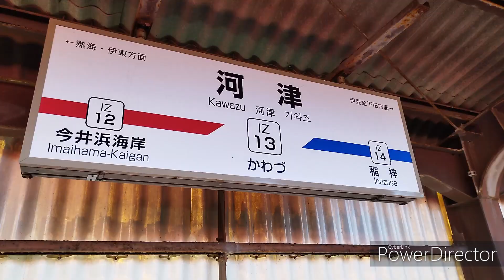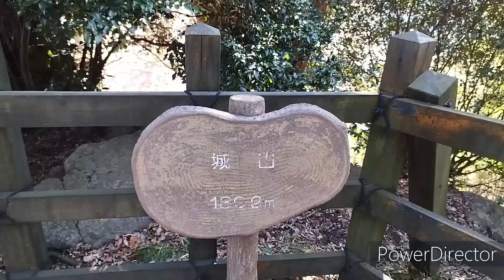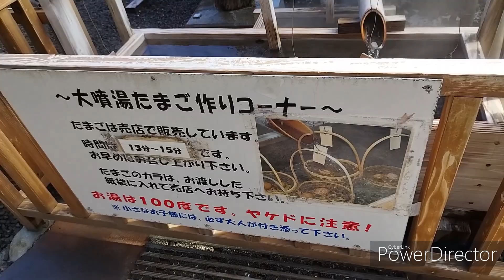【旅行】河津桜｜キンメ電車｜峰温泉大噴湯公園｜花小町｜夜桜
静岡県の河津桜を見に行きました。
川沿いの満開の桜並木は圧巻でした。
皆さん春をお楽しみください。

新しいスマホで撮影しましたが画像の画素数が今一で残念でした。（すみません）
今まで使ってた編集ソフトはバージョンアップしたら「GPU不足です・・・」と使えなくなり
違う編集ソフトを模索中です。
思い通りにならずお見苦しい所もありますがご了承ください。